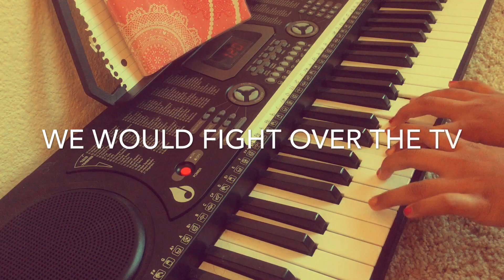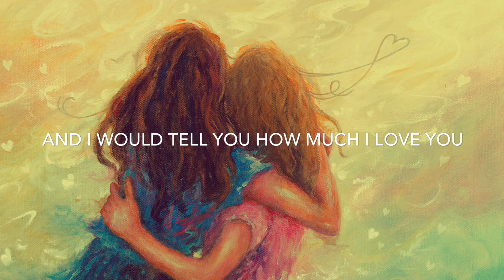DEAR SISTER | my very first original song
This is my very first original song. I have never written a song before. I wrote the song, did the music, and sang it. I hope you guys liked it.